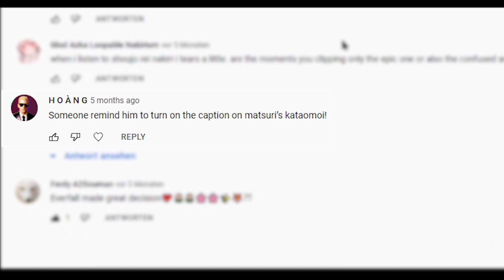Kataomoi カタオモイ by Matsuri HOLOLIVE Edited SONG REACTION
Original Video : "カタオモイ(Aimer) / 夏色まつり cover"

Used Music : "Kataomoi/Aimer [Music Box]"

Special Thanks to @Krieger32 The Channel's Editor and all the mods whom help
organize.

and yeah
that's it.

Chin up Youtube here take these